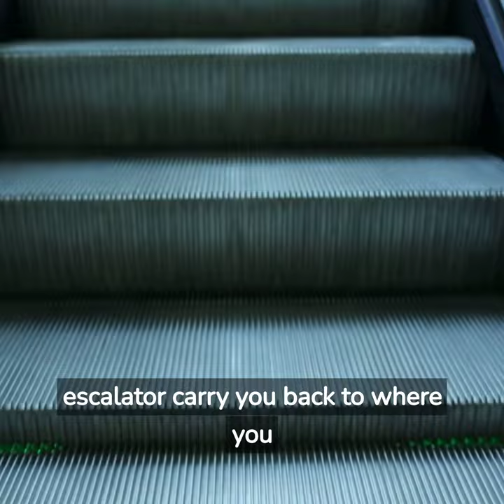youCan Season2: Your Escalator Motivation!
youCan daily motivation, Video created with Fliki